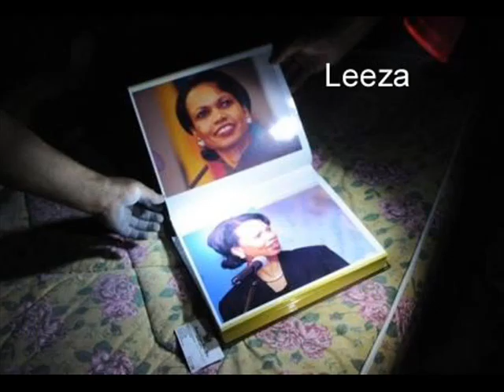Ooh, Gaddafi Journalistic Ethics Are Atrocious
Muammar Poppins. Available on the album 'Caledonian Mercury Music'